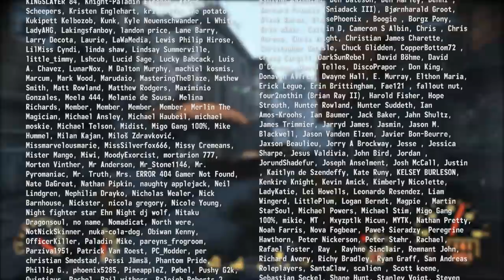Meet D.A.R.R.Y.L - A Fallout 4 Companion Lore Mod